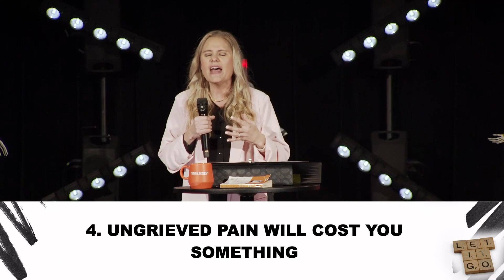Graves Into Gardens: Trusting Jesus To Bring Life From Loss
→ Facebook ABOUT US: The mission of Fusion Church is to REACH people far from Jesus, EQUIP Christ followers, and GO to all of the nations.